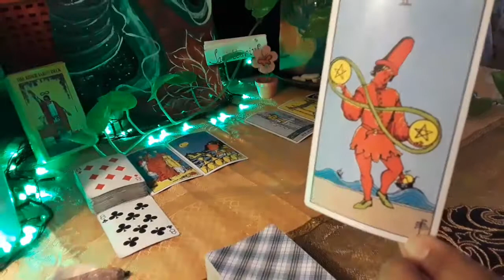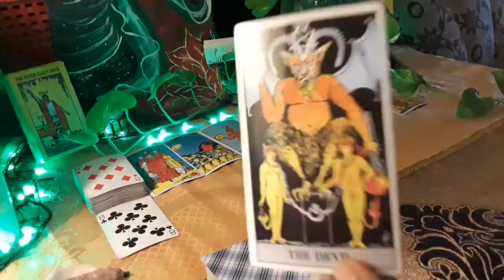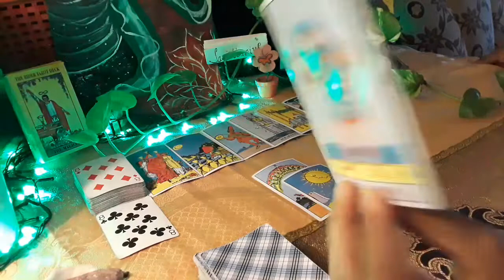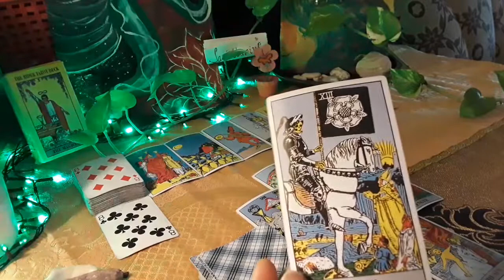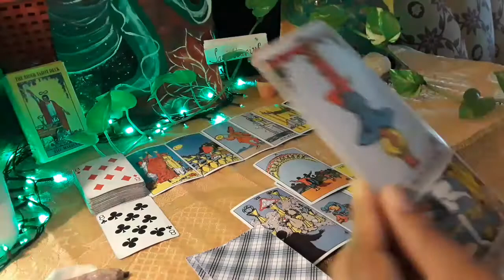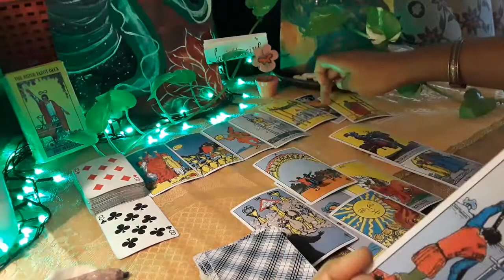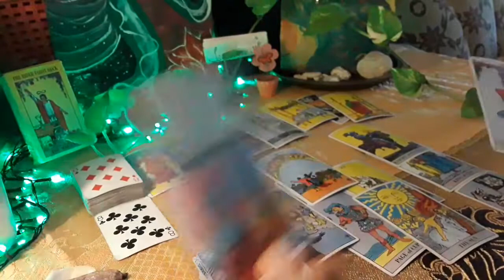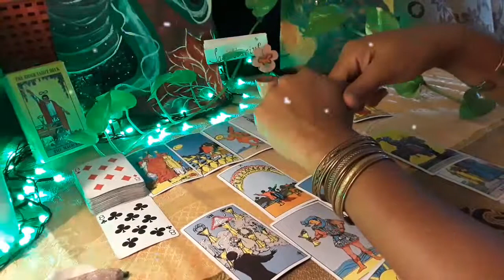Sagittarius weekly general tarot reading🔮Powerful & heart-warming message 🍀Next 7 Days